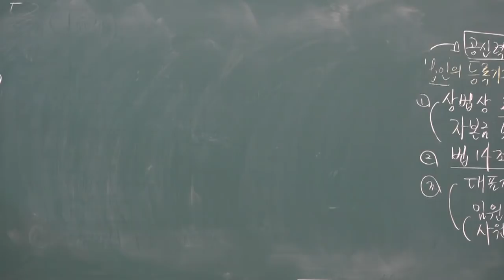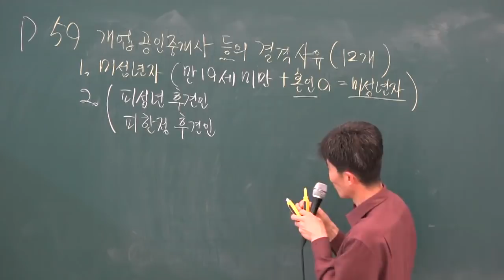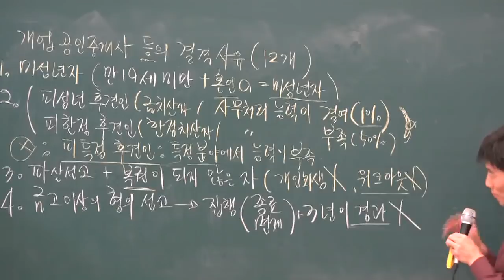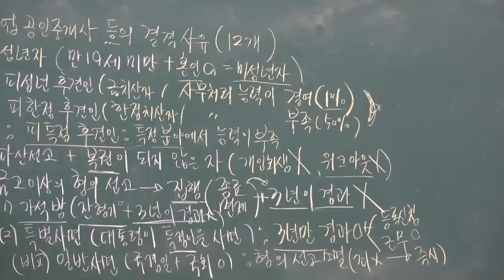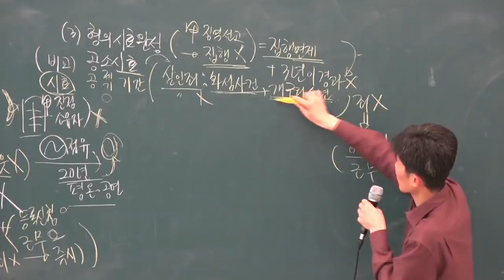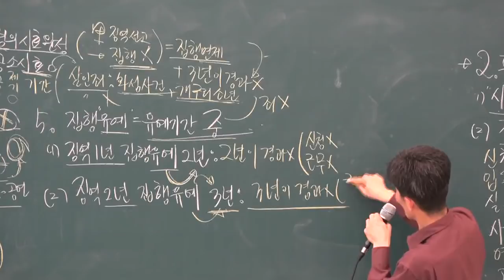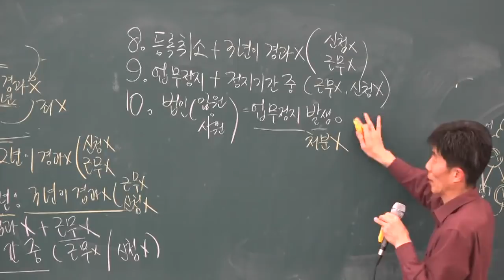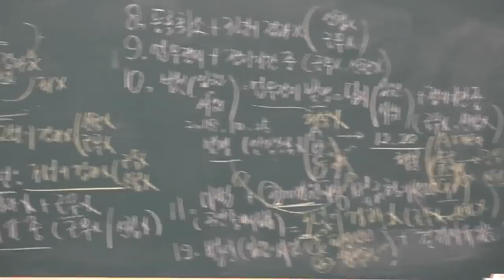[공전무] 2019년 공인중개사법령 및 중개실무 기초이론 11-5